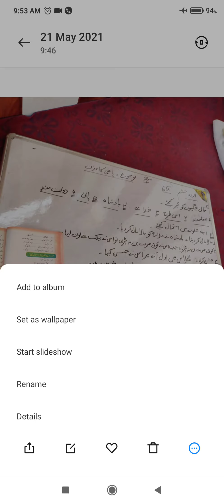class 6th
Video from basharat wanie